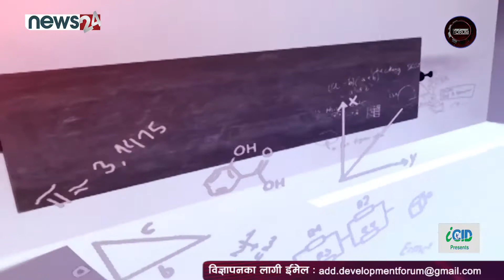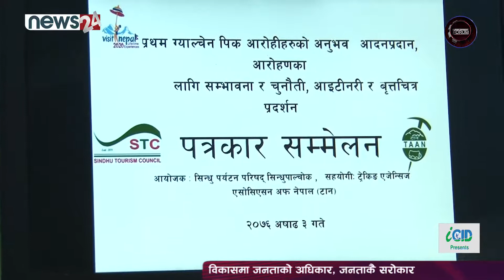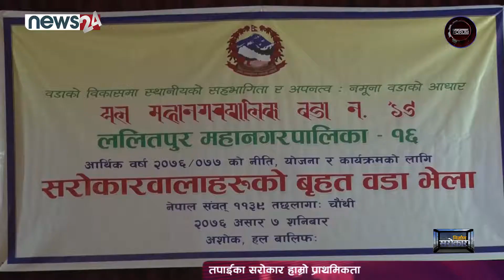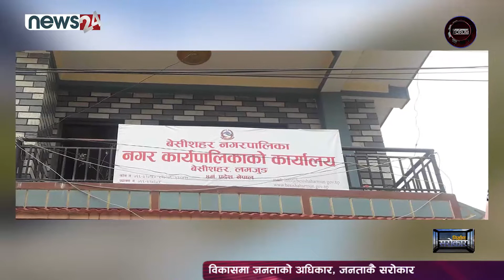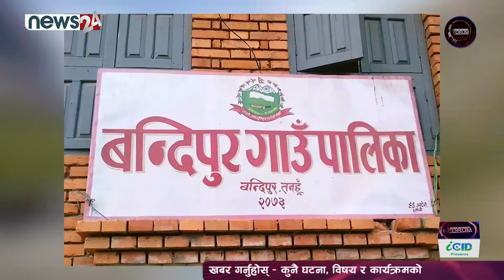Development Forum || Full Episode 1319